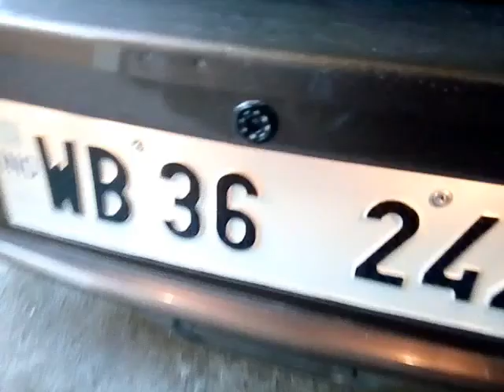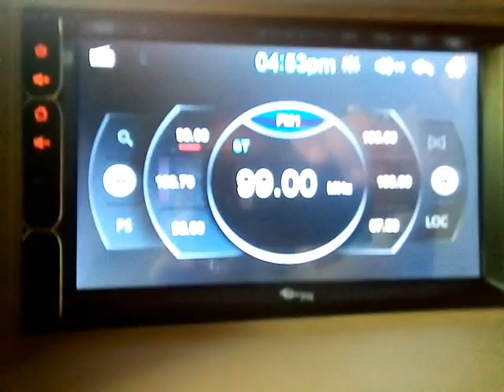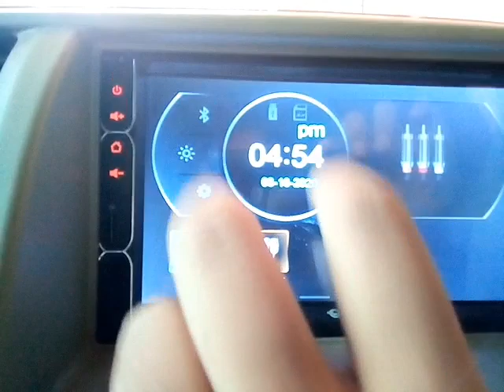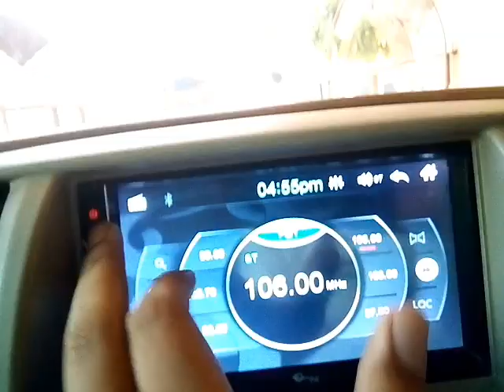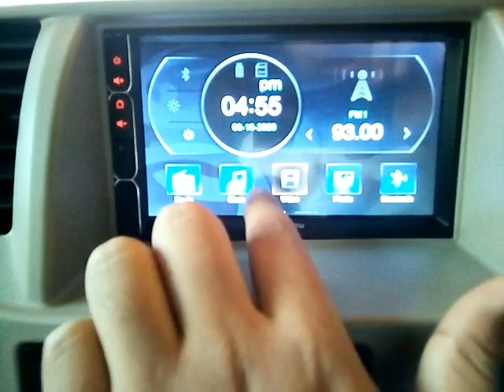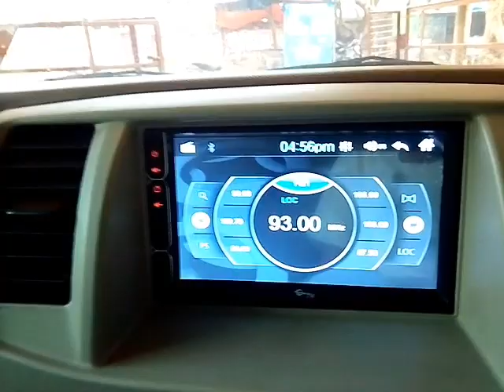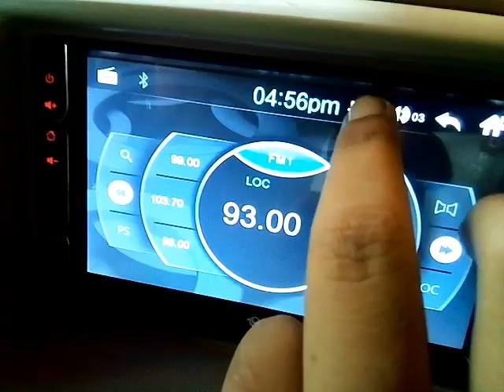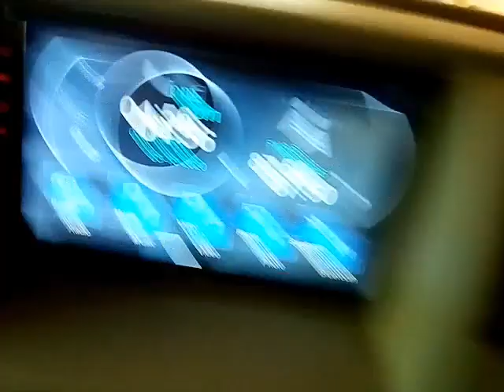Maruti suzuki Zen Estilo 2011 modle basic modification.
Best for your car